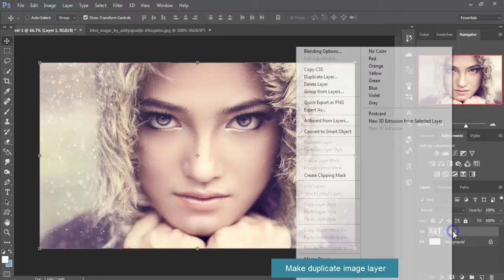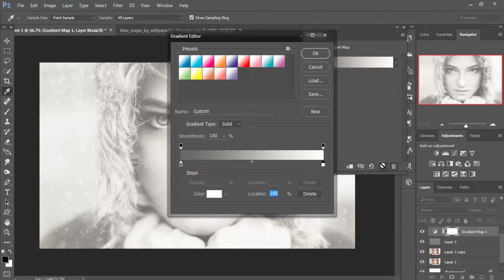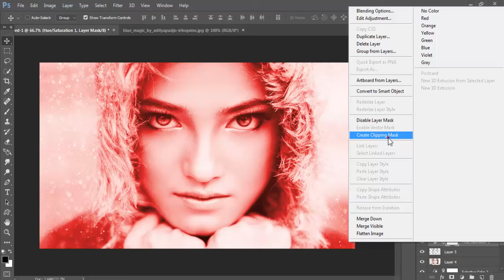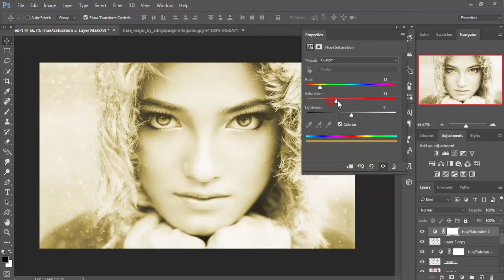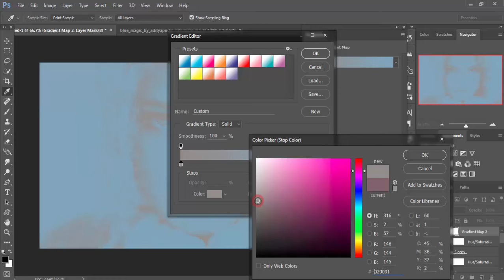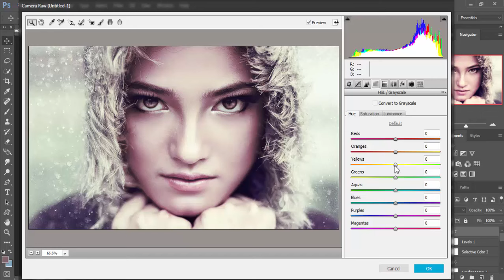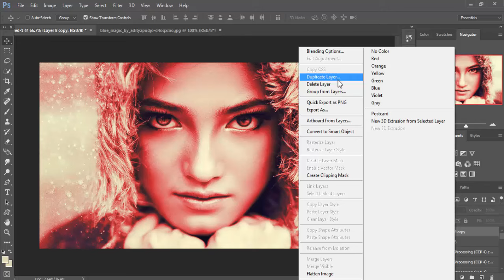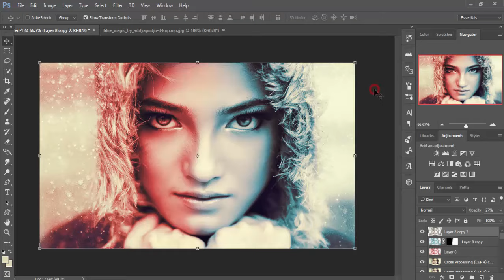fantasy colorize | photoshop cc 2015.5 tutorial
In this video tutorial you learn how to use sleeted color and how to use color range in photoshop cc 2015.5
Image credit
Female model image

Music Credits